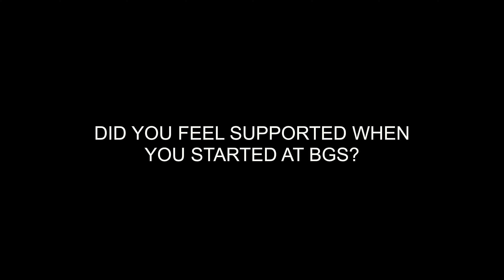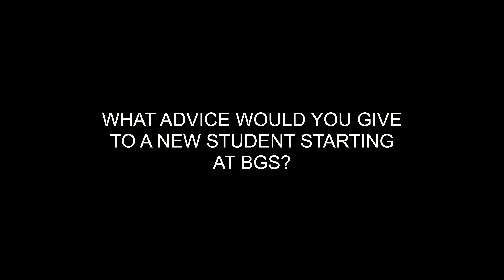Year 7 Experiences : BGS Open Evening 2021